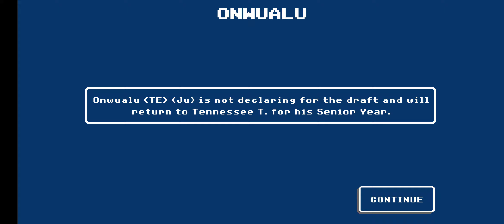Season 5 - Week 14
Tough loss for the Golden Eagles.

Now Tennessee Tech head to Mississippi to play the 11th ranked Lorman (Alcorn State) with a winning season on the line.